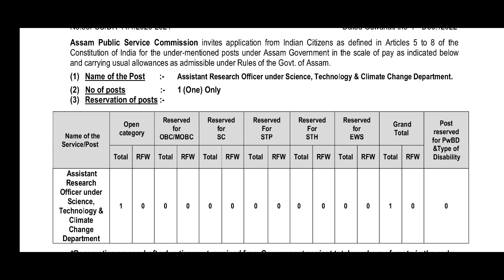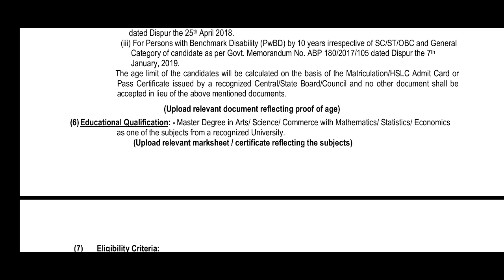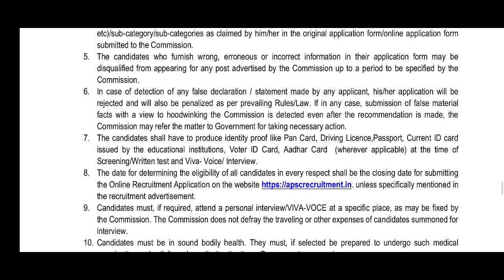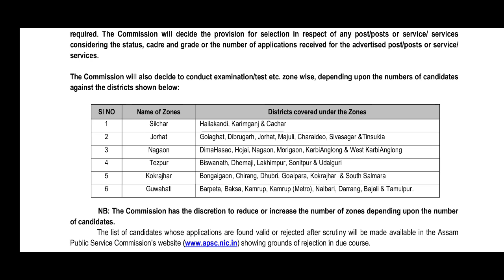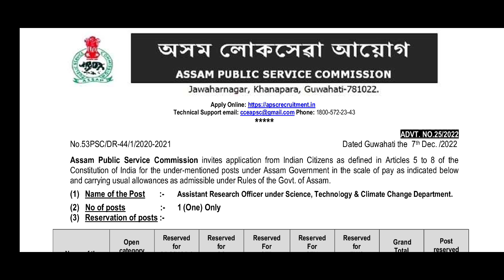APSC Recruitment 2022: Assistant Research Officer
APSC Recruitment 2022: Assistant Research Officer under Science, Technology & Climate Change Department